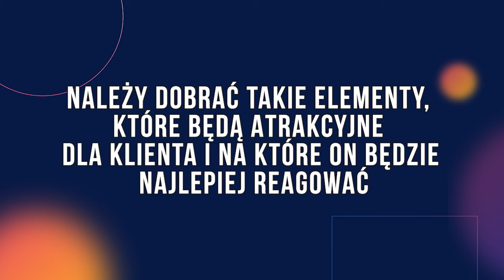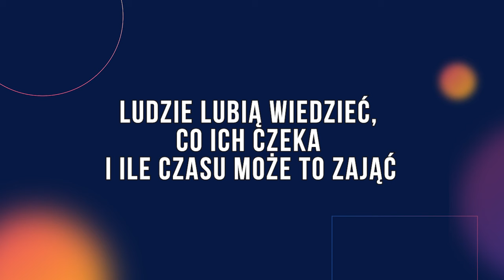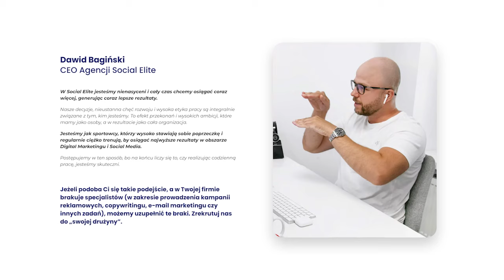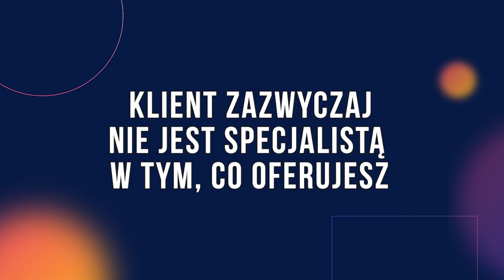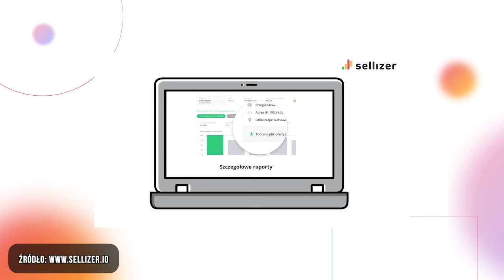Oferta handlowa - jak przygotować dobrą ofertę współpracy dla klienta? | Dawid Bagiński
Oferta handlowa powinna być skuteczna, to oczywiste. Pytanie, jak taką stworzyć? Jak przygotować ofertę współpracy dla klienta, która realnie go zainteresuje i ułatwi podjęcie decyzji zakupowej. Czy istnieje jakiś szablon ofertowy - np. gotowy wzór oferty handlowej? Jakie w ogóle elementy zawiera dobra oferta sprzedaży? I czy ofertę handlową lepiej przygotować jako excel, dokument word, a może w formie PDF? Jeśli szukasz odpowiedzi na te pytania, to obejrzyj ten film do końca. Opowiadam w nim, jak stworzyć ofertę handlową produktów/usług, która będzie odpowiedzią na zapytanie potencjalnego klienta, np. po rozmowie z doradcą lub wypełnieniu formularza. W filmie dużo praktycznych wskazówek. Dawid Bagiński.

🚀 W tym odcinku:
00:00 Oferta handlowa - czy istnieje szablon oferty handlowej?
01:30 Tworzenie oferty handlowej - uważaj na ten błąd!
03:08 Oferta współpracy - co napisać na pierwszej stronie?
04:12 Jak napisać ofertę, która jest skuteczna - spróbuj tego!
05:00 Jak przygotować ofertę handlową, by Klient wiedział, co dalej
05:55 Przedstawienie zespołu projektowego w ofercie - czy warto?
06:45 Ten element wisienka na torcie dobrej oferty
08:33 Jakim narzędziem analizować skuteczność oferty handlowej?